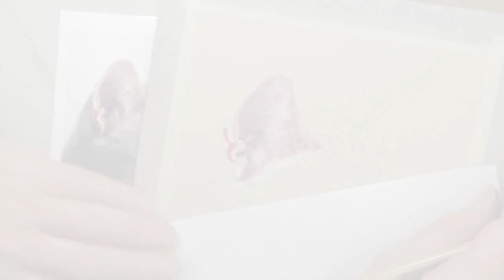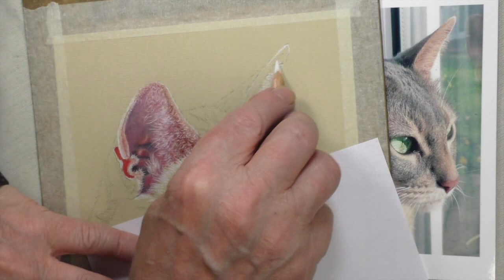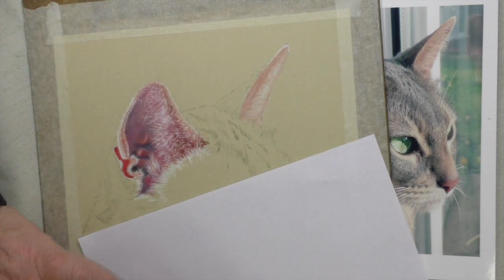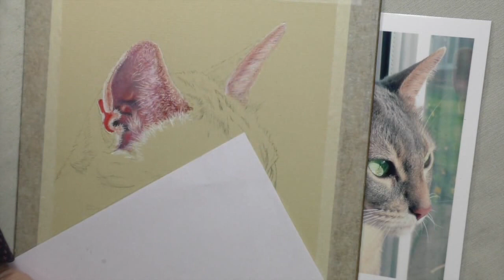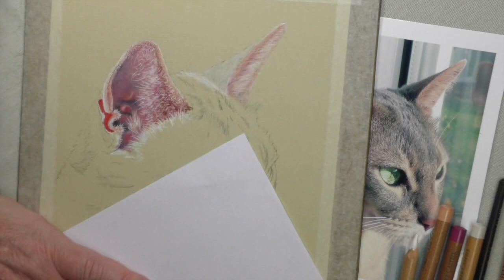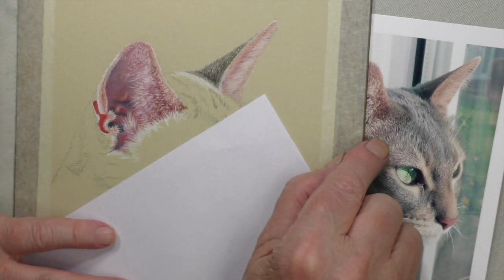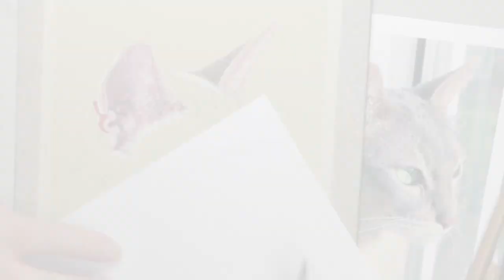How To Draw Cat Ears - Abyssinian Cat 🐱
Colin shows how to draw beautiful Cat Ears using Pastel Pencils. Would you like to draw this picture? Whether you're a beginner or experienced artist, anyone can pick up pastel pencils and have a go.